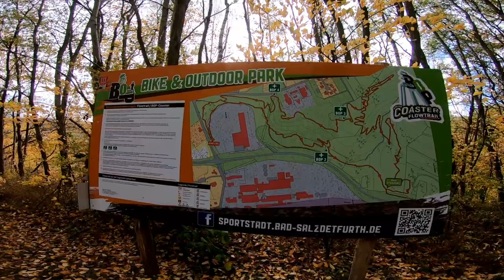Bike und Outdoorpark Bad Salzdetfurth / Droppen üben mit dem Enduro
Habe mir das Enduro geschnappt und bin nach Bad Salzdetfurth in den Bike und Outdoorpark gefahren. Bin dort zum ersten mal und schaue mir alles an.
Ist eine sehr schöne Anlage um das Droppen zu üben, zu springen oder auch einen Flowtrail zu fahren.
Die Dropps sind nicht so hoch, gut um mehr Übung zu bekommen.

Kamera:
-Gopro Hero 7 Black
-Apeman A77

Video und Bild Bearbeitung:
-Canva